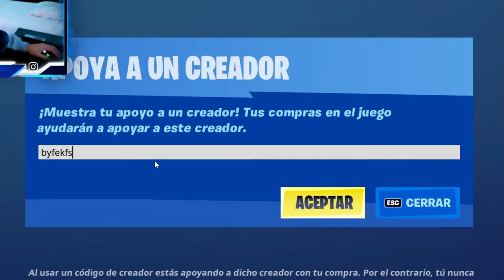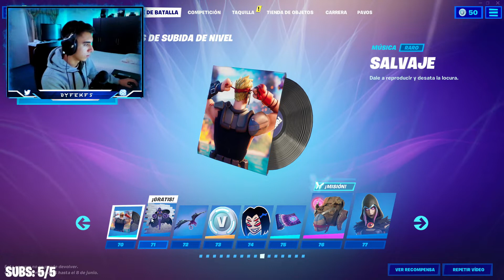ESTA ES MI SEASON *no tengo macros* 🔥🔥 | ByFekfs